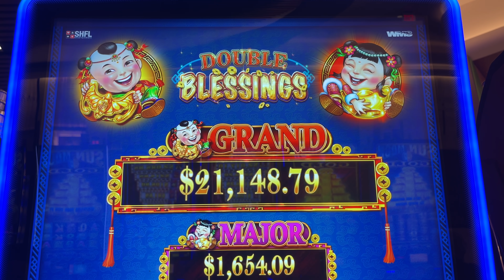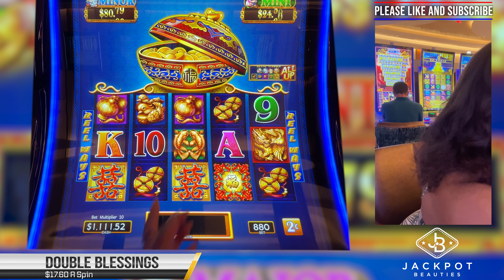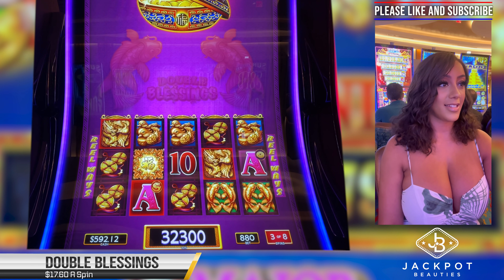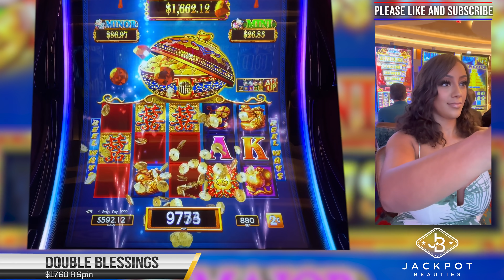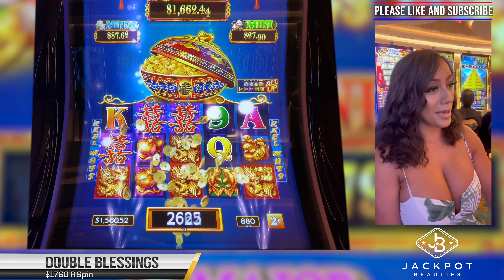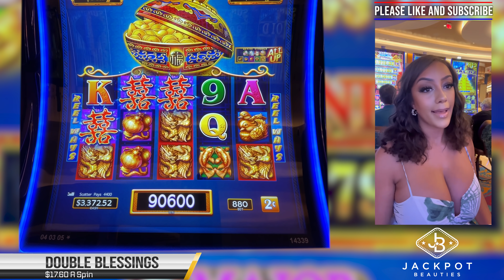Double Blessings Slot Machine with Back to Back Bonus Games - Jackpot!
In today's session I am playing Double Blessings Slot Machine and boy do I love this slot machine! Double Blessing Slot is an offshoot of dancing drums but I find the bonus games often pay out a lot more! As you will see, I got two bonuses and the second was a double blessings slot machine jackpot!

If you wish to be considered as a participant on Ca$h N Da$h you agree to the official rules. Participants will be chosen on these platforms randomly by commenting on my video after you watch it with the Jackpot amount on that video.

Please follow us on:  FACEBOOK SO I CAN STREAM THERE TOO!